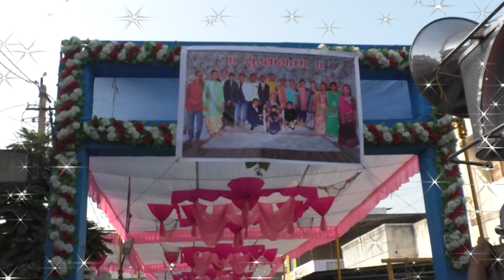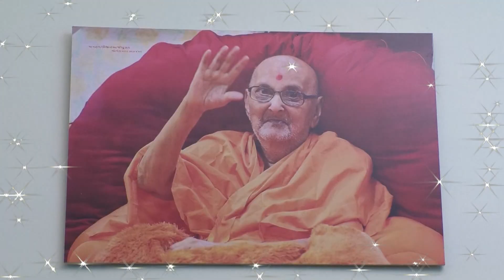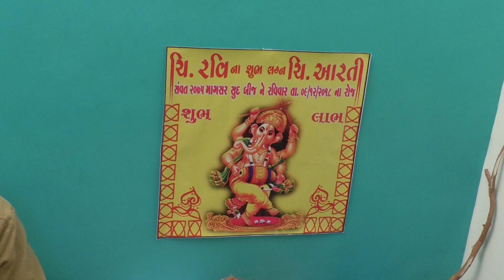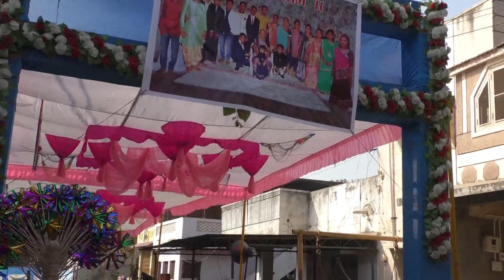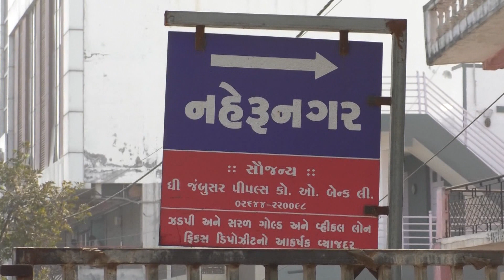Ravi Weds Arti- PART-2